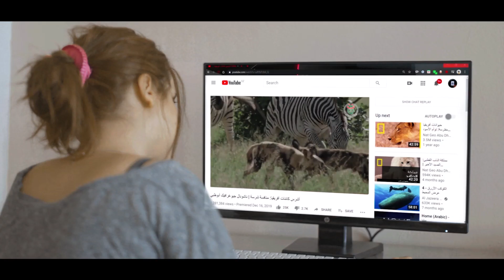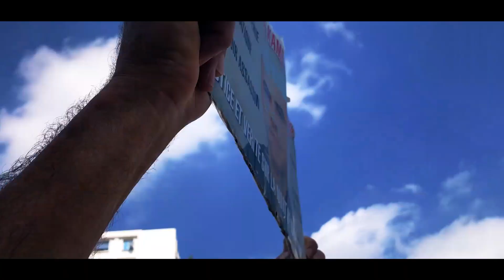Amine Chibane et le comité Sma3na - سلطة رابعة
Comité pour la libération de khaled Drareni
الحريةـلمعتقلي ـالحرية